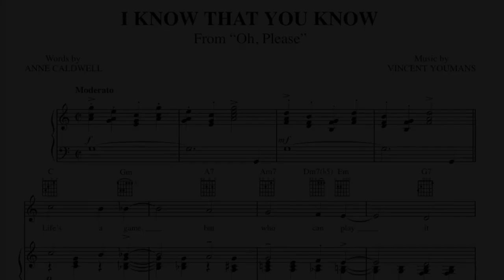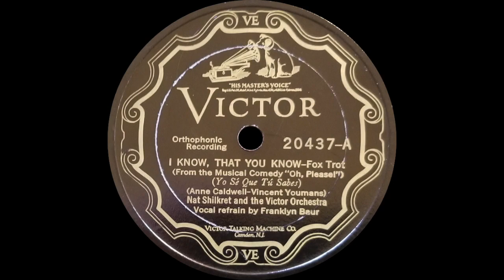"I Know, That You Know" by Nat Shilkret and the Victor Orchestra 1927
Vocalist: Franklyn Baur

Once this gets going it is lots of fun. A nice vocal interlude and a break that is full out Charleston. All in all a nice tune from Nat Shilkret and his Victor Orchestra.

From Wikipedia:
In 1926 Shilkret became "director of light music" for Victor. He directed thousands of recordings, possibly more than anyone in recording history. His son Arthur estimated the sales of these records was of the order of 50 million copies. He formed, wrote arrangements for, and conducted the Victor Salon Orchestra. He was the conductor of choice for many of Victor's innovative recordings. He conducted Victor's first record made by the electrical process, the first commercial Victor Long Playing record (in 1931) and was the first conductor to successfully dub an electrically recorded orchestra background over the recordings of Enrico Caruso, Victor's star artist, who died in 1921, before electrical recording was developed. The premiere recording of George Gershwin's symphonic poem An American in Paris, in 1929, was one of five conducted by Shilkret that later earned Grammy Awards.